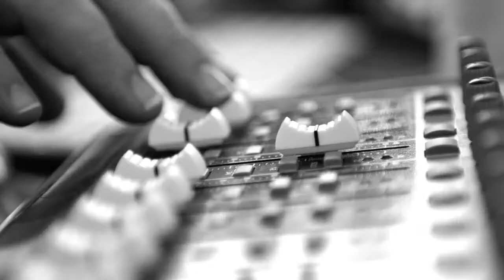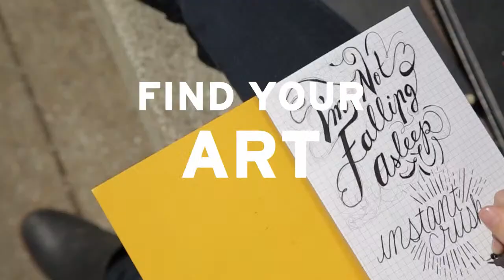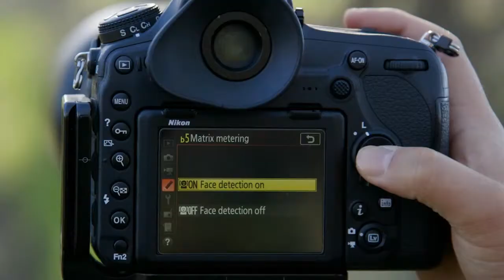Never Settle with Mario Armstrong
LIVE with CreativeLive CEO Chase Jarvis & Entrepreneur + TV Host Mario Armstrong.

Mario Armstrong is a two time Emmy Award Winner, lifestyle entrepreneur, TV Host, Public Speaker and Motivator for the modern world. He focuses on delivering tactical advice to inspire people to take action pursuing their personal and professional goals, dreams and passions. He’s the host of the Never Settle Show, an NBC TODAY Show Contributor, appears on Dr. Oz, NPR, Inside Edition & more, and is a public speaker with Daymond John’s Shark Group’s Speaking Division. His new daily podcast, entitled Wake Up and Level Up, kickstarts your day in under 5 minutes with a jolt of inspiration, advice and personal growth formulas